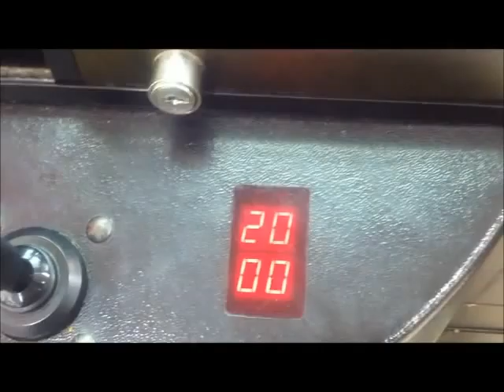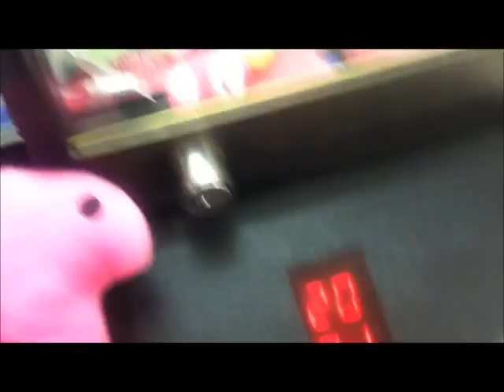Claw Life - 2 for 2 at Kmart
This is my first video at my (sorta) local Kmart, a store that, since this video was filmed, has closed permanently.